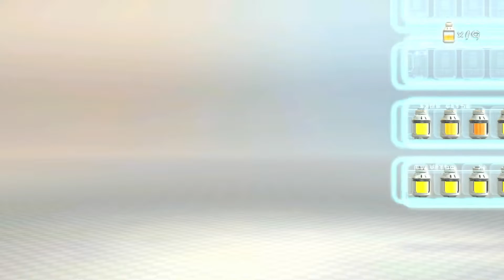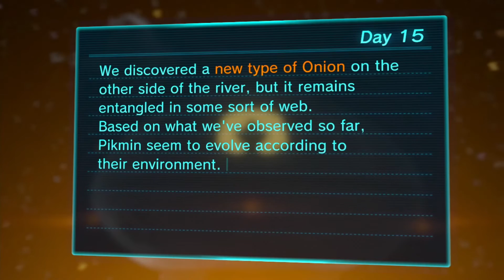New Place, New Problems | Pikmin 3 Deluxe (co-op) | Clark & Jon | P16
=== Intro/Outro Credits ===

= Music
- Pikmin 3 main theme remix by JonTigerBoy
- Game: Pikmin 3 (Nintendo, 2013, Wii U)
- Original Game Composers: Asuka Hayazaki, Atsuko Asahi, Hajime Wakai

= Animation
- Created by JonTigerBoy